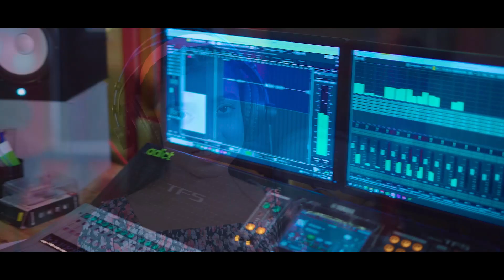Budu Saduta Thisali Thiranya Palliyaguru